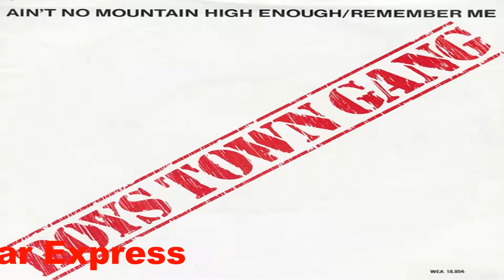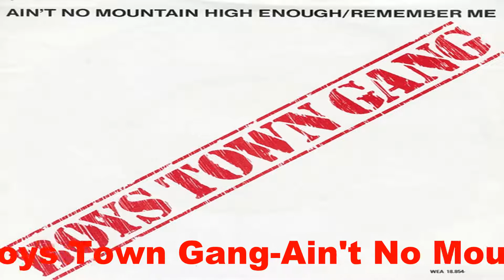Boys Town Gang-Ain't No Mountain High Enough 1982